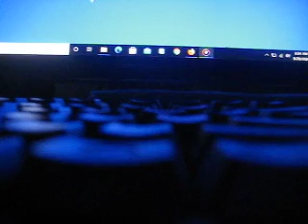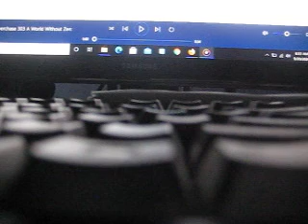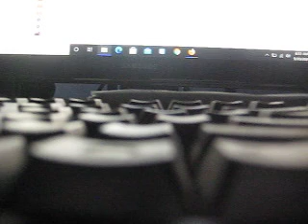MVI 1541 - Cyberchase 303 - A World Without Zero - Part 3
Chase any cyber time on Season 3, Episode 3 - A World Without Zero - Part 3: For the 2008 model year, power deployable/retractable running boards became available, along with a rear view backup camera system. The camera, which is mounted under the Expedition's center liftgate appliqué, utilizes the Gentex auto dimming rear view mirror's picture-in-mirror technology to display what it sees. Expedition King Ranch was also reintroduced after being absent from the 2007 model year trim line-up. Expedition XLT models now get body colored lower body work, replacing the previous black plastic trim and was the Last Ford Model Year for the nine-passenger Front Bench seating option in the Ford Full-Size SUV's from Ford Motor Company (Ford discontinued the 9-passenger Front Bench Seating Option for 2009 and Forward on the old Ford Full-Size SUVs 2009–present)

In July 2008, Ford's Wayne, Michigan plant started production of the 2009 models until finishing the plants run in December of that same year.[40] In January 2009 production of the Expedition was relocated to the Kentucky Truck Assembly in Louisville along with its sister SUV, the Lincoln Navigator, and the Ford F-Series Super Duty. That plant used to build the Ford Excursion until 2005.[41]

Expedition's 6-speed 6R75 automatic was replaced by an improved version, the 6-speed 6R80 automatic. 6R80 features more robust internals, new software logic and a tow/haul mode (replaces the overdrive lock-out) that utilizes new uphill/downhill gradient shift logic for improved performance while towing or hauling heavy loads. The 6-speed automatic can compensate for altitude, grade/slope and present load conditions. The system also reduces the transmission's tendency to "hunt" for the right gear(s) and provides engine braking when descending hills. The nine-passenger front bench seating option has been discontinued for the 2009 model year, leaving only the eight-passenger seating option left with two front bucket seats and two rear bench seats. and the chrome "Expedition" name plate badges have been removed from the left and right front doors. The chrome "Expedition" name plate badge on the rear liftgate remains.

Additional features included the now standard FlexFuel capability, which can take gasoline, E85 (85% ethanol/15% gasoline), or any combination of the two, and the newly installed EasyFuel capless fuel-filler system. The 5.4 liter V8/FlexFuel feature also upgraded its power to 310 hp (231 kW), while the torque rating stayed the same at 365 lb⋅ft (495 N⋅m). The 2009 model year also boosted its maximum towing capacity to 9,200 lb (4,200 kg) for the 4x2 version, and up to 9,000 lb (4,100 kg) for the 4x4 version.

The new entertainment features added to the 2009 model year included the optional Ford SYNC, and an all-new DVD-based voice-activated, multi-entertainment/navigational system with liquid crystal touch display. The rearview camera system is now integrated to show the video feed through the navigation screen instead for the rearview mirror, however, the rearview mirror is still used to show images on Expeditions not equipped with the navigation system. The new navigation system features up to 10 gigabytes of storage space for more than 2400 songs, a jukebox function, a screened photo display, iPod/Zune capability for downloading and recharging, ripping CDs, and integrated compatibility for cellphones and Bluetooth; the newly compatible Sirius Travel Link, which allow drivers to access traffic, weather, sports, and local movie listings; and a "Route Guidance" mode for road and street information. The steering wheel also has a tilt feature and radio controls, including Ford SYNC buttons, allowing the driver to press the button and use voice commands to activate the system, which became standard on Eddie Bauer, Limited, and King Ranch. The tilt w/radio control feature was optional on the XLT during its Wayne plant built orders, but after production moved to Louisville it became standard. For accessory purposes, a HD radio can be installed upon request at a Ford dealership in the United States. New for 2009 were standard heated second row outboard seats on the Limited and King Ranch models only with either the second row bench seat or the optional bucket seats.

No major cosmetic or mechanical changes. For the 2010 model year optional packages have now been renamed (to Rapid Specificated Order Codes) and upgraded (100s for XLT, 200s for Eddie Bauer, 300s for Limited, 400s for King Ranch) for the newer models. It has also announced that the 2010 models will now feature Ford's MyKey and trailer sway control as a standard on all trims.[42] The 2010 models were ranked 6th among the top 11 affordable large size SUVs in "US News & World Report.[43] A diesel version for the 2010 model year did not get past the planning stage.[44] Rain-sensing windshield wipers were added as an optional extra for Eddie Bauer, but standard on the Limited and King Ranch versions.